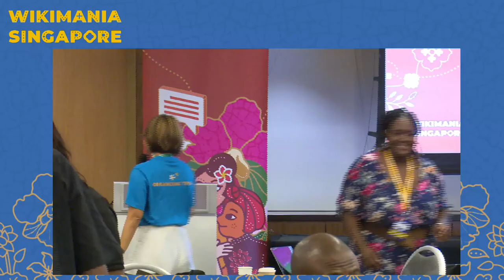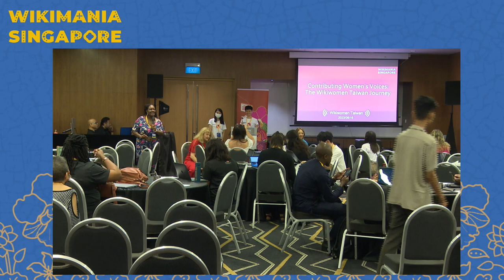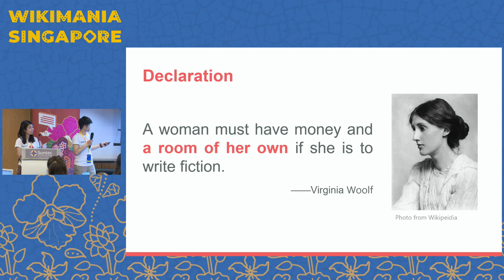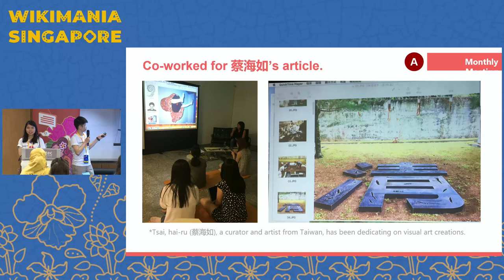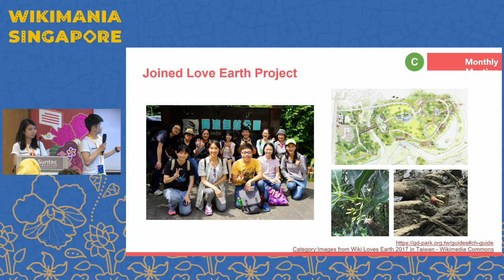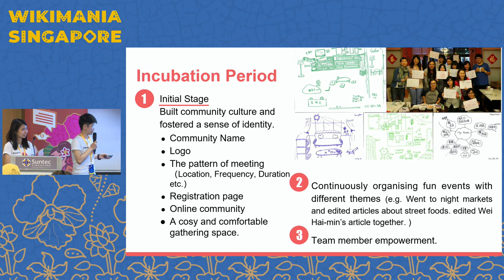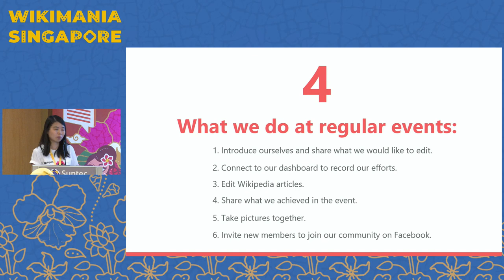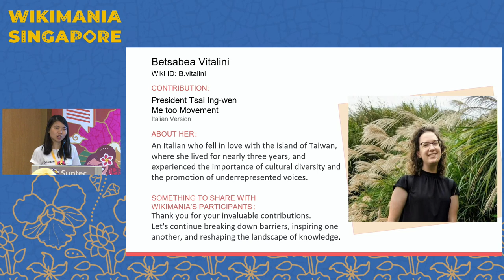Contributing Women's Voices: The Wikiwomen Taiwan Journey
The Wikiwomen Taiwan community "A Room of wikiwomen's Own" has been established since 2015 and will enter its 9th year. We would like to share with you the stories that have happened during this journey.

Presenters:  Ann Chen, Winnie Chen